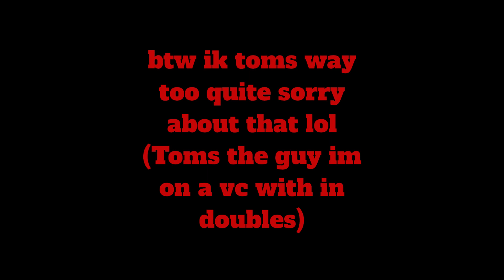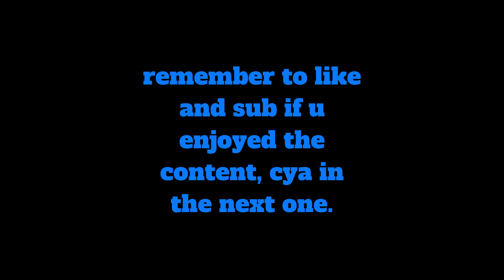Getting LVL 50 the day THE SEASON ENDS - (Roblox Bedwars)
hi we finally got kaliyah, just before season 6 ended bro this was annoying to grind ngl.